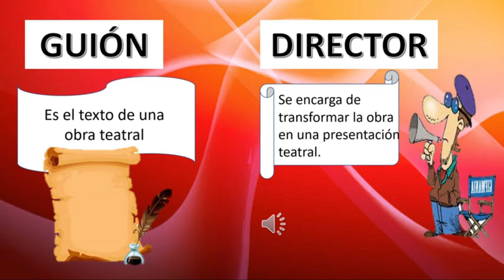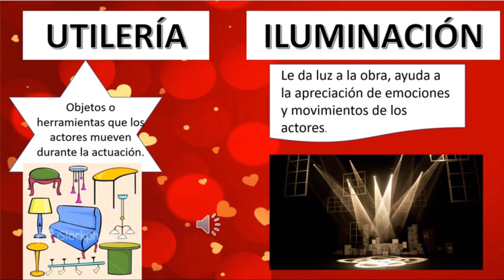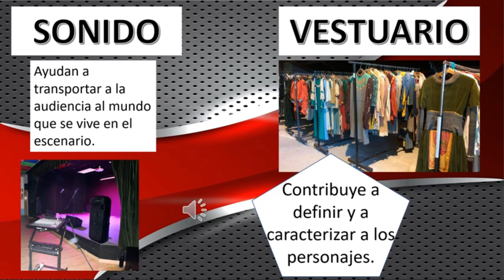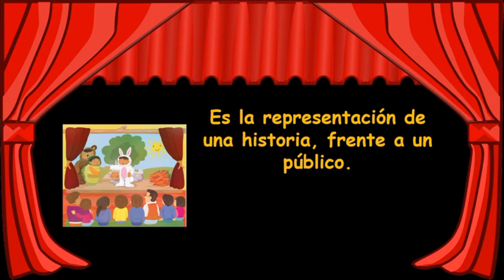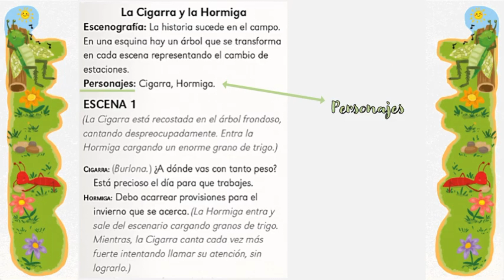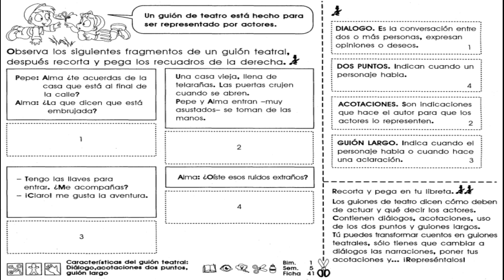GUION TEATRAL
¡Bienvenidos alumnos del ciclo 2!

En esta sesión conocerás los elementos de un guion teatral y como actividad recortarás y pegarás los elementos según te indiquen y por supuesto te corresponde encontrar de manera libre algún guion de tu libro de lecturas de español o de algún texto que tengas en casa y señalar cada uno de sus elementos de colores diferentes.